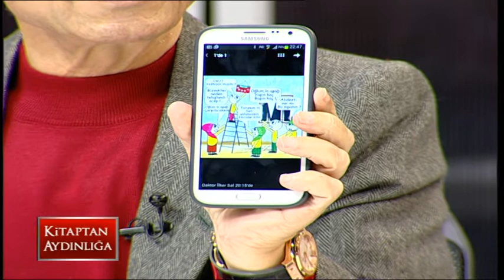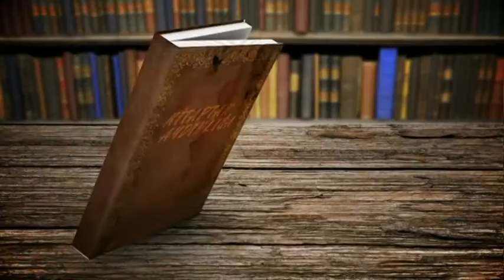KİTAPTAN AYDINLIĞA 11 02 15 Part 4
Yaşar Nuri Öztürk ve Kemal Hamşıoğlu'nun birlikte hazırlayıp sundukları "Kitaptan Aydınlığa" programının 11 Şubat 2015 tarihinde yayınlanan bölümünü youtube üzerinden izleyebilirsiniz.